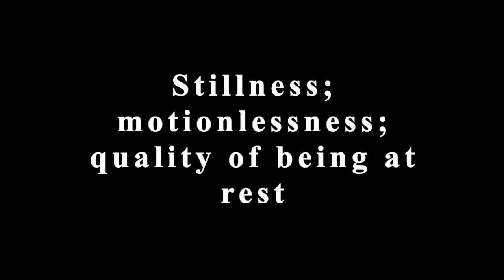QUIESCENCE - Meaning with Visual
What does the word quiescence mean? - Stillness, motionless; quality of being at rest